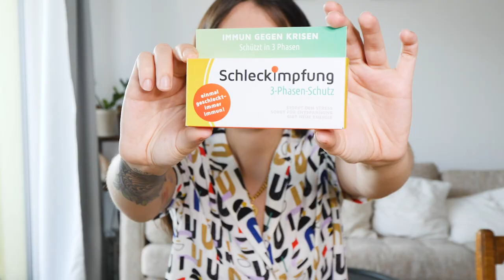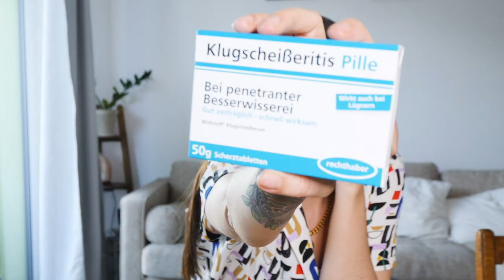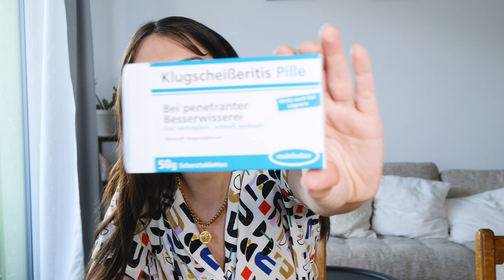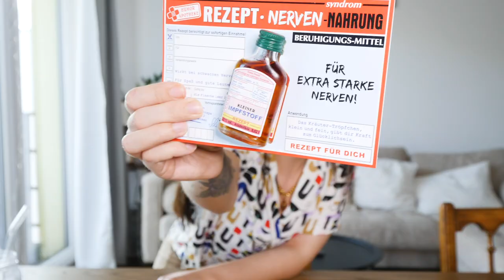Ich teste "besondere" Süßigkeiten von NanuNana!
Heute teste ich Süßigkeiten und Getränke von NanuNana und glaubt mir, die Alman Witz Latte wird sehr hoch gesetzt.